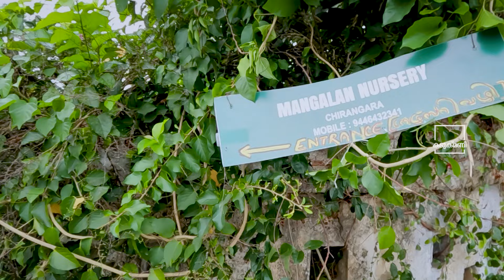ചെടികൾ കൊണ്ട് വീട്ടിലേയ്ക്ക് കവാടം ഒരുക്കി വർഗ്ഗീസ് ചേട്ടൻ | Low Cost Fruit Plants Sales In Kerala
ചെടികളും പൂക്കളും കൊണ്ട് വിസ്മയം ആയ മലയാളിയെ അറിയാം | Low Cost  Fruit Plants Sales In Kerala

Magalan Nursery

ചെടികൾ ഇന്ത്യയിൽ എവിടെ നിന്നും ഓൺലൈൻ ആയി വാങ്ങാം | Home Garden Tour പൂന്തോട്ടം ഒരുക്കി ദമ്പതികൾ

ചെടികളിൽ അത്ഭുതം തീർത്ത് വീട്ടമ്മ |  Flowering Plants Indoor And Outdoor | Online Sales Available

Leaf plants, also known as foliage plants, are a diverse group of plants primarily grown for their attractive leaves rather than their flowers or fruit. They are often chosen for their ornamental foliage, which can come in various colors, shapes, and sizes. Some popular examples of leaf plants include the snake plant, pothos, calathea, and various species of ferns. These plants are commonly used for indoor decoration and landscaping to add greenery and texture to spaces.

Flowering plants, also known as angiosperms, are a diverse group of plants that produce flowers for sexual reproduction. They make up the largest and most diverse group of land plants, with around 300,000 species. Flowering plants can be found in almost every habitat on earth, from tropical rainforests to deserts and from mountains to oceans.

The key features of flowering plants include their reproductive structures, which are the flowers, and their seeds, which are enclosed in a fruit. The flowers of angiosperms have both male and female reproductive structures, and they are typically pollinated by insects, birds, bats, or the wind. Once fertilized, the ovules inside the flower develop into seeds,t which are surrounded by a protective layer called the fruit.

Flowering plants have a wide range of uses, including providing food, medicine, fiber, and ornamental plants. Many of the foods we eat, such as fruits, vegetables, grains, and nuts, are produced by angiosperms. In addition, many drugs and medicines are derived from plants, including aspirin, morphine, and digitalis. Flowers are also commonly used for decoration, and many people enjoy growing them in their gardens or keeping them as houseplants.

18 രൂപ മുതൽ റോസാചെടികൾ പൂ ചെടികളുടെ അത്ഭുതലോകം വേഗം വന്നോളൂ | Flowering Plants Indoor And Outdoor

ഇല ചെടികൾ നിറഞ്ഞ ഭംഗിയുള്ള ഒരു വീട് | Leaf Plants For Sale | Caring&Blooming Tips For Leaf Plants

CREW

=copy_link

Query Solvedy

Home garden tour malayalam
garden tour
orkid care
orkid
leaf palnts sales in kerala
garden adens leaf plants sale
leaf plant online sale in kerala
Sandpapervine
Petreavine
sandpaper vine caring tips
sandpaper vine blooming tips
mavu krishi malayalam
apple plants
grapes plants
gardening farming
Fruit plants at home garden
fruit plants at thrissur
mannuthy nursery
fruit plants in pots
nursery garden near
nursery garden
fruits plants at home malayalam
nursery garden in thrissur
plant garden malayalam
plant garden
thrissur nursery
exotic fruits nursery thrissur
exotic fruits
thrissur plant garden
Fruit plants malayalam
Dragon fruits
Best ralaxing fruit tree farming
ayur jack fruit plant
Jack fruit preservation methods
Jack fruit seeds breakfast recipes
Jack fruit cake
low price plants
low price nursery
kullan plavu
how to preserve jack fruit at home
raw jackfruit preserving more than one year
Jack fruit preservation techniques malayalam
Jack fruit krishi malayalam
vietnam super early jack fruit
vietnam superearly
krishi tips malayalam
jaiva krishi
fruit farms